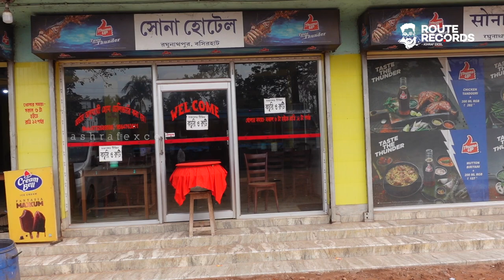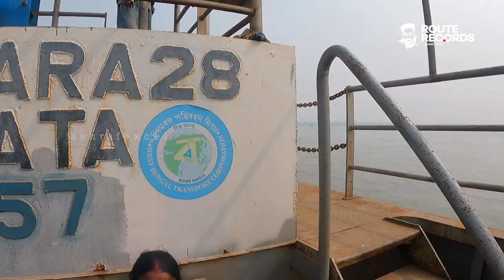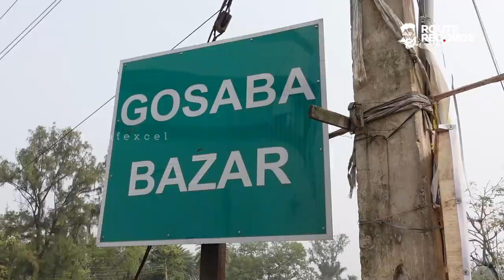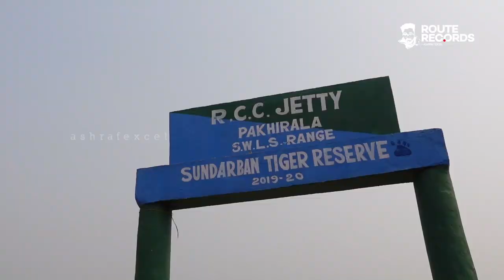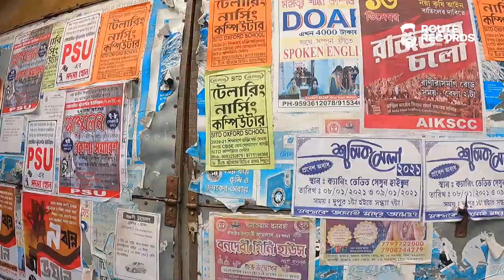Ep#40 - സുന്ദർബൻസ് - ഇന്ത്യയിലും ബംഗ്ലാദേശിലുമായി പരന്നുകിടക്കുന്ന അത്ഭുതലോകം | Sundarbans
ബം​ഗ്ലാദേശിലും ഇന്ത്യയിലുമായി പരന്നു കിടക്കുന്ന, വിശേഷയിനം കടുവകളെ കാണാവുന്ന, ലോകത്തിലെ ഏറ്റവും വലിയ കണ്ടൽ വനമായ സുന്ദർബനിന്റെ വിശേഷങ്ങൾ.
മുൻപു ചെയ്ത ചില ബം​ഗാൾ വീഡിയോകൾ
Ashraf Excel Uncut: @ashrafexceluncut5037
BBro: @b.bro.stories
Sabeel: @trialsofsr
Febina Ashraf Excel: @liferecordsbyfebinaashrafe9526
Ashraf Excel
Excel Nest 2
Vattamannapuram Post
Palakkad Dt, Pin 678601
Kerala, India